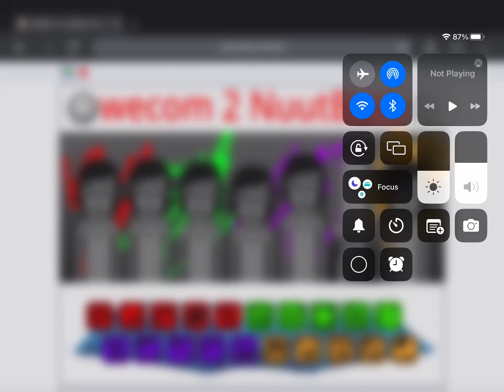Micheal Jackson stole my earphones.